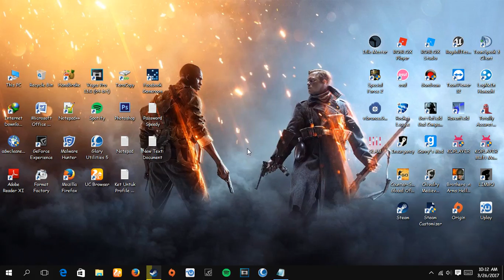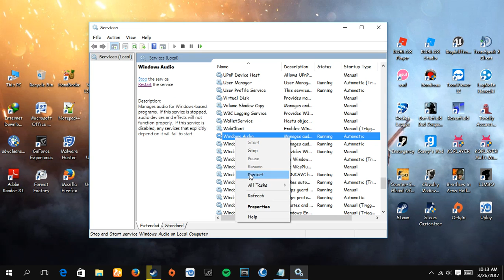Cara Memperbaiki Suara Yang Tidak Keluar Di Windows 10 (Windows Sound)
Kali ini saya akan Memberitahu "Cara Memperbaiki Suara yang tidak Keluar di Windows 10" (Windows Audio) Biasanya Terjadi Dikarenakan Terjadinya Kesalahan Meng-setting Sebuah Audio Dari Speaker Maupun Headphone Ataupun Kesalahan Meng-setting Audio Dari Windowsnya, Check It Out!

Song : Gym Class Heroes - Streo Hearts Ft. Adam Levine